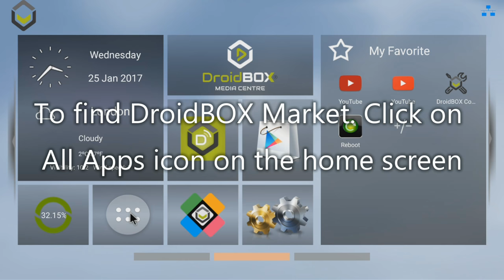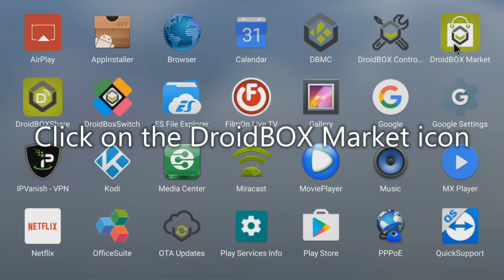DroidBOX Market Best 2017 Android Games Update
We have added over 30 games to our DroidBOX Market App. All of the games have been tested by DroidBOX and are compatible with our Play Gamepad Pro in either controller or mouse mode.

To find the games, simply run the DroidBOX Market app and navigate to the Games section. From here you can browse all the games at once or by Category.

Amazon UK
Amazon USA
Amazon Canada